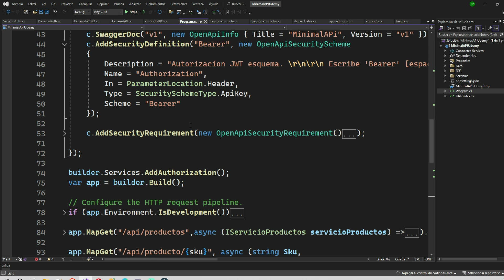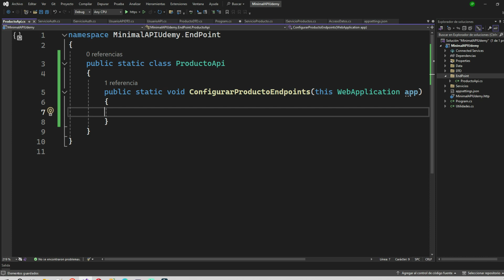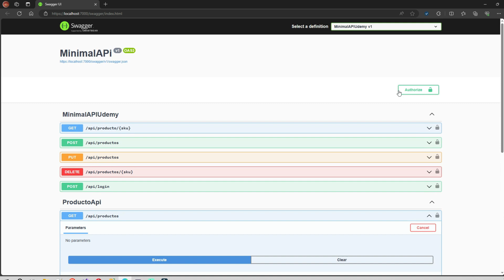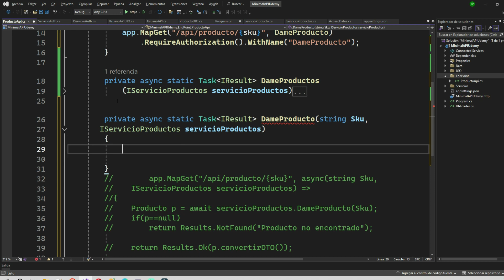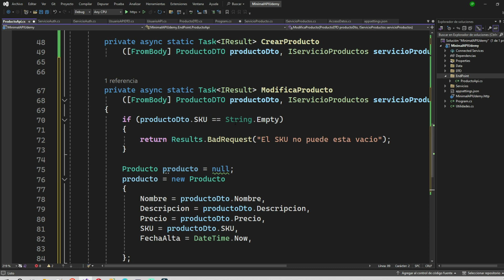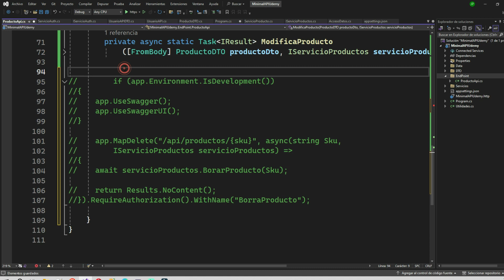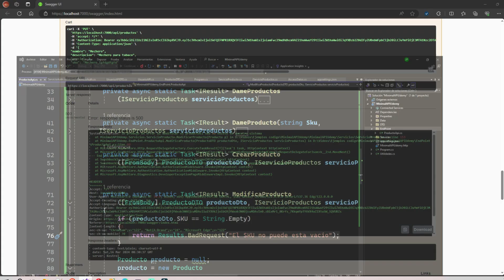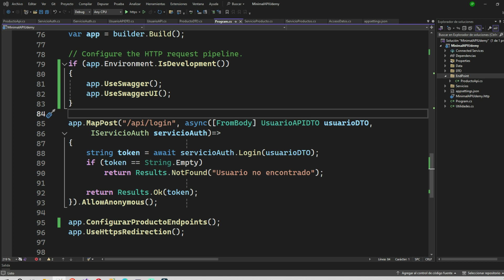Aprende a crear Minimal APIs con .Net. Mapeamos endpoint de productos